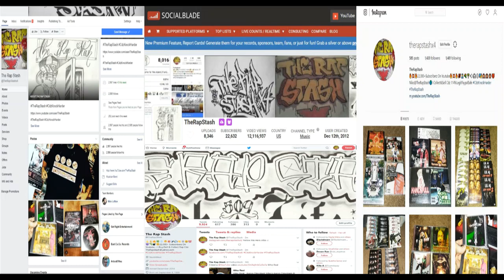Own Lane By Smokey Montana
Thizz Latin Lakeview Presents
Turf Grindin Vol 1 Legal Dope By Smokey Montana
415 San Francisco California Norteno Rap Album (2018)